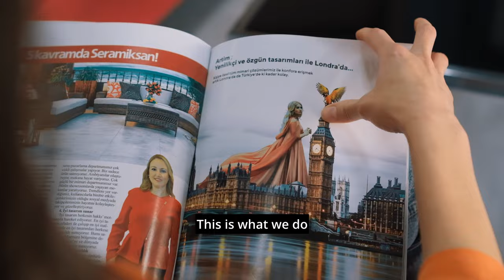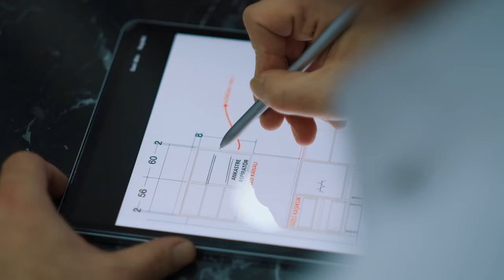Artim Mobilya Tanıtım Film / Artim Furniture Promotional Film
artimmobilya olarak yüreği ve aklıyla işini sahiplenen, sürekli gelişime açık, aidiyet duygusu yüksek, işine saygı insana saygı bilincine sahip yaratıcı bireylerin bir arada olduğu kocaman bir aileyiz.
Ekibi ile birlikte çalışarak gelişen ve geliştiren, takdir eden, yenilikçi, adaletli, emeğe saygılı ve geri bildirime değer veren bir topluluğuz.

Geleceğin tasarım,ürün ve konseptlerini oluşturup son tüketicilerimize zamanında,eksiksiz ve kusursuz teslimat yaparak,hayalleri yaşatan ve sevilen öncü firmalardan olabilmek için çok çalışmaya devam edeceğiz.

Ülkemizde ve dünyada trend yaratacak tasarım ürünü mobilyaları, evrensel değerleri ve yenilikçi yaklaşımları gözeterek üretip gururla sunarız.Türkiye’nin mobilya markası olmak yolunda emin adımlar ile ilerliyoruz.

As artimmobilya, we are a huge family of creative individuals who embrace their work with their hearts and minds, are open to continuous improvement, have a high sense of belonging, respect their work and respect people.

We are a community that develops and develops by working with its team, appreciates, is innovative, fair, respects labor and values feedback.

We will continue to work hard to become one of the leading companies that make dreams come true and are loved by creating the designs, products and concepts of the future and delivering them to our end consumers on time, completely and perfectly.

We produce and proudly present designer furniture that will create trends in our country and in the world, taking into account universal values and innovative approaches. We are taking firm steps towards becoming Turkey's furniture brand.